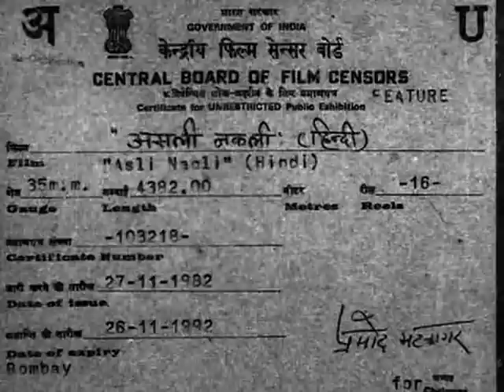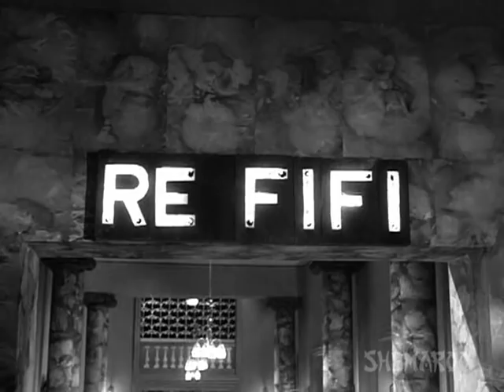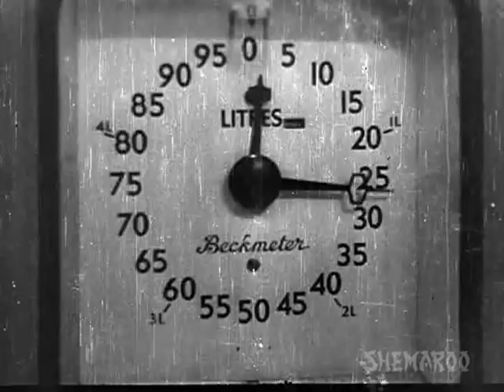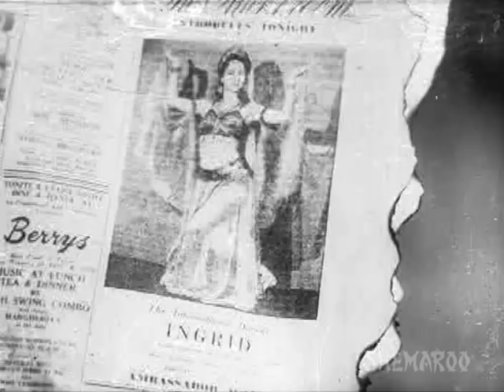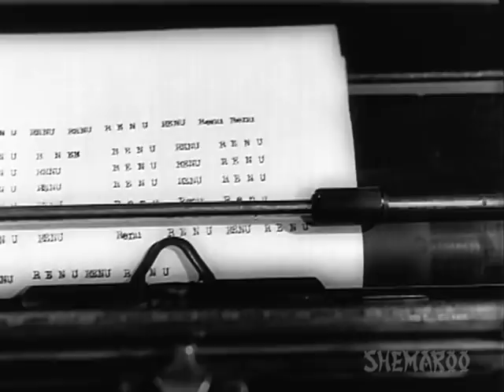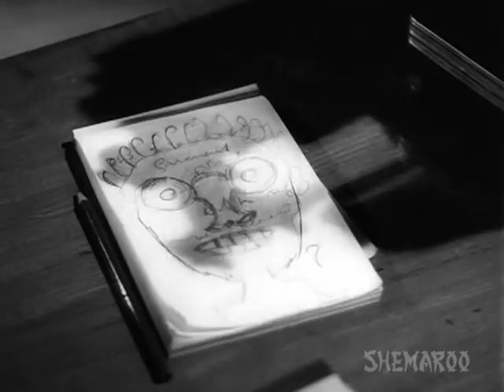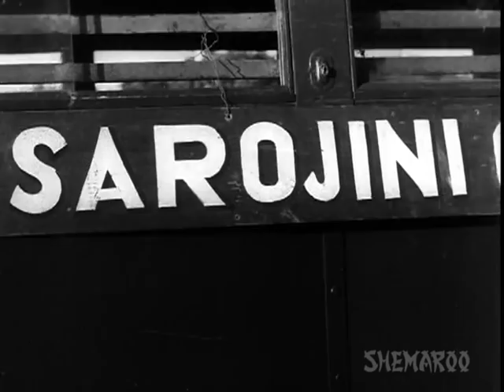Asli Naqli - Hindi Full Movie - Dev Anand, Sadhana Shivdasani - Hindi Classic Movies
Renu lives a poor lifestyle with her mom, dad and a brother. Her life is marred with unfortunate events as she loses her brother and father consequently. Left with no choice she begins to work. Things brighten up when a homeless man enters her life. But once again destiny plays a cruel joke on her.